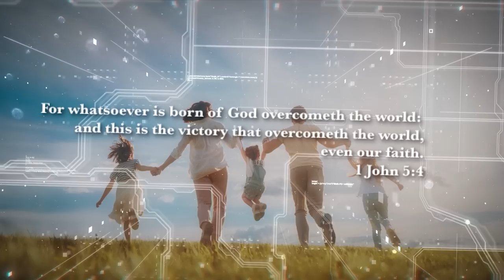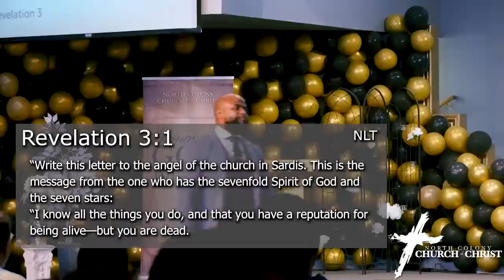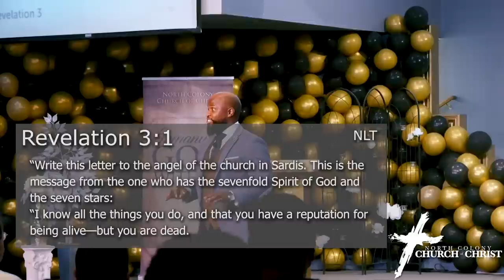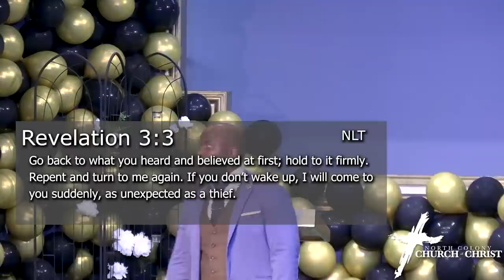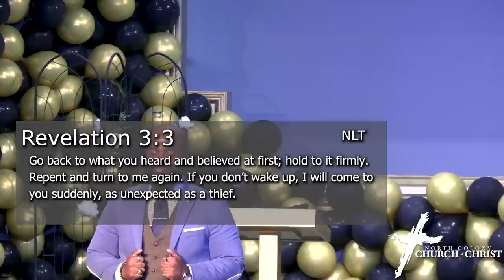"Wake Up" Willie B. Williams III